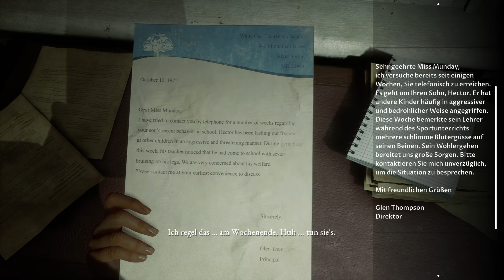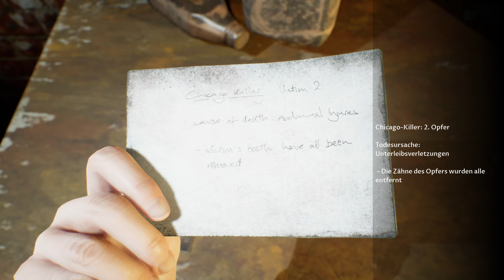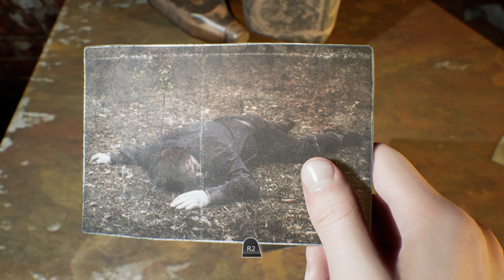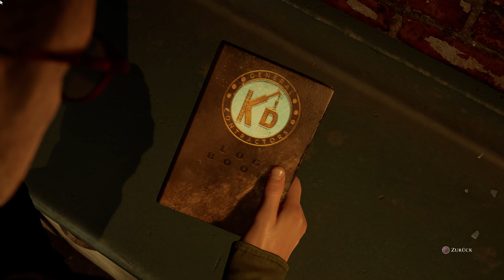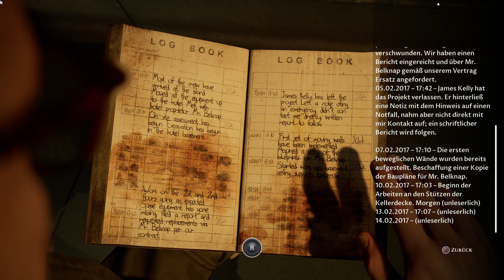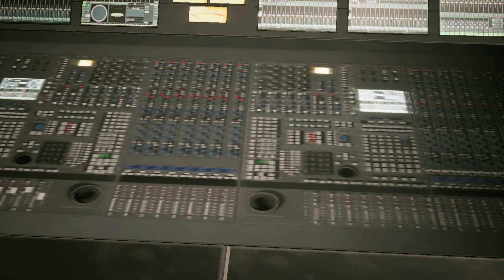The Devil in Me #7 In den Flammen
Lets Play The Devil in Me #7 In den Flammen
Lets Play The Devil in Me Gameplay German
Lets Play The Devil in Me Gameplay Deutsch
The Devil in Me auf Epic Games: Nicht erhältlich
The Devil in Me auf Amazon
The Devil in Me Deutsch - Let's Play The Devil in Me Deutsch - German/Deutsch Walkthrough Gameplay Let's Play - The Devil in Me Deutsch Gameplay with Commentary (German/Deutsch)